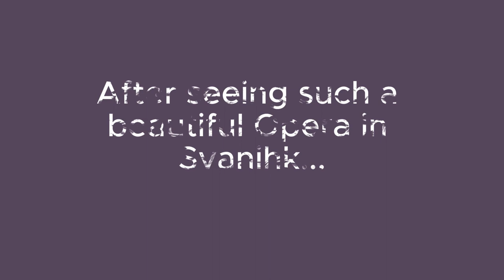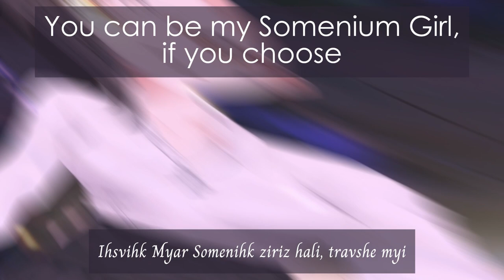Somenium Girls (Arlasaire Vers.) -- Conlang Opera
Arlasaire got inspired to make her own version of the Conlang Opera! Consider it a bonus video!

SOMENIUM GIRLS is representative of a larger fairytale Opera from Yssaia called Yeulia and the Stonemason. It is a story of the head of the Church and goes off on a holy war. The Stonemason falls in love with her but is too shy to ask her to stay. But an unexpected flood destroys their hometown and the Stonemason is on the verge of dying. Yeulia, however, returns just in time to save the Stonemason and gives up her life of glory to stay with the girl she loves.

MUSIC
SOMENIUM GIRLS
Produced by: @Amaiguri
Composer: Rigz Productions
Additional Mixing/Mastering: @moreongames
ART CREDITS
MODEL: @LexiKoumori